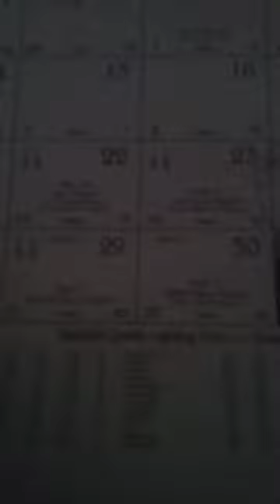KJV Daily Bible Challenge THE BOOK OF THE PROPHET EZEKIEL 8